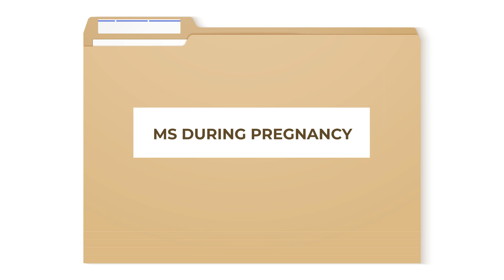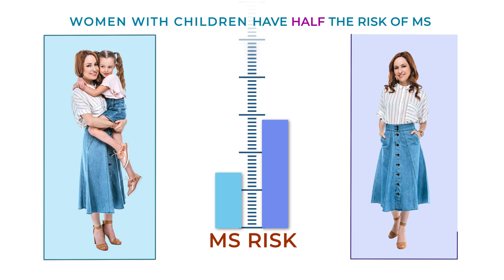Multiple Sclerosis Myths and Facts. Myth: Women with MS should not have children.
Multiple Sclerosis Myths and Facts.
Myth: Women with MS should not have children.